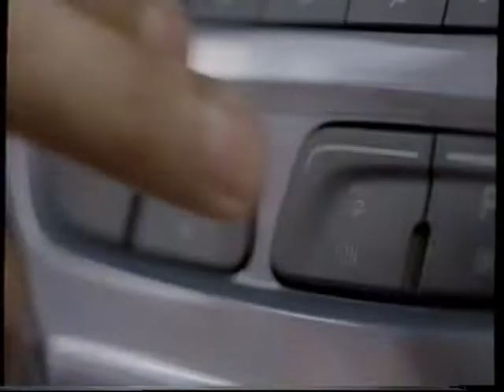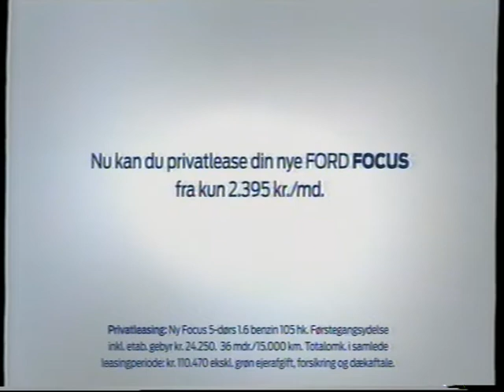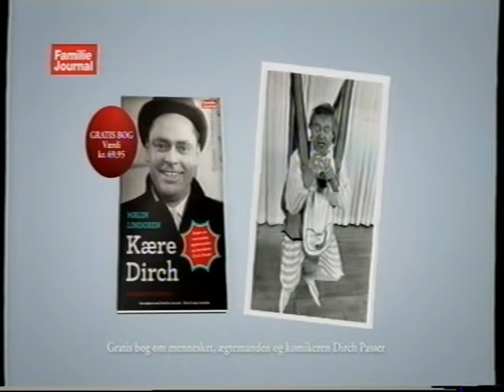TV2 reklamer fra oktober 2011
Indhold:
00:10 - Reklame for Din Tøjmand.
00:40 - Føtex Reklame.
00:56 - Reklame for Dansk Hørecenter.
01:16 - Reklame for Danparcs søhøjland.
01:37 -  Reklame for VVS-Eksperten.
02:07 - Spot for "God stil", et program på TV2 Nord.
02:24 - Spot for noget Go´aften Danmark med nye ministre og andet aktuelt.
02:48 - Reklame for EDC mæglerne.
03:18 - Reklame for Hjemmet.
03:33 - Reklame for en Medion computer fra Aldi.
03:54 - Reklame for Ford Focus.
04:20 - Reklame for LIDL.
04:35 - Reklame for Lotto.
04:51 - "Fransk" reklame for  Cafe noir.
05:16 - Reklame for Familie Journalen, med bog med Dirch Passer.
05:32 - Reklame for Sony Center.
05:53 - Reklame for Super Best.
06:04 - Reklame for Hyndai i40.
06:34 - Reklame for 3-stjernet oksepølse, ala Top Gun.